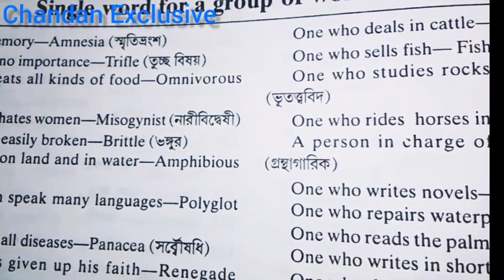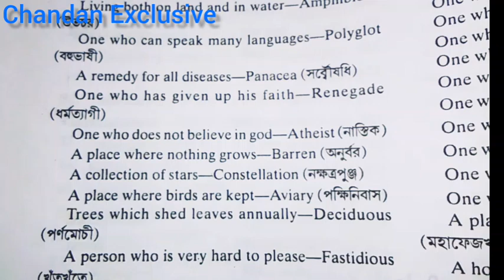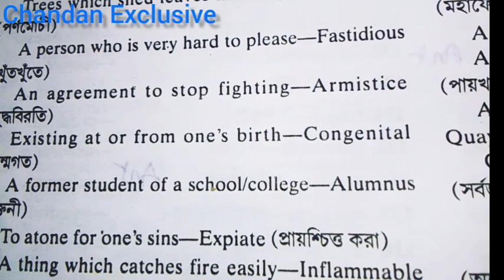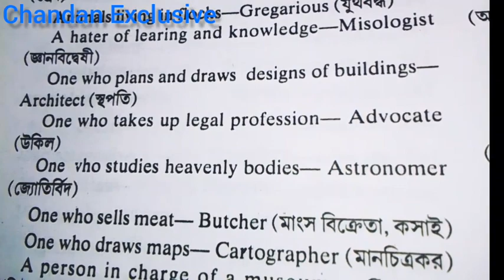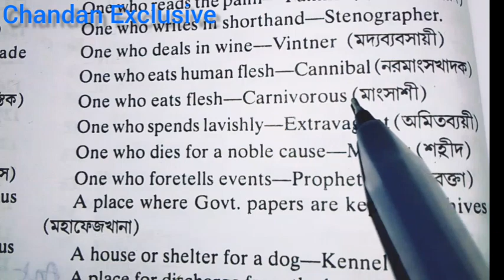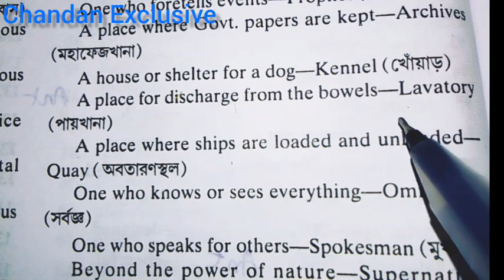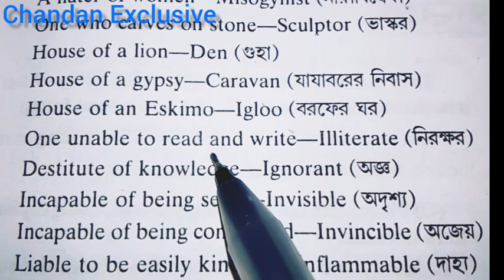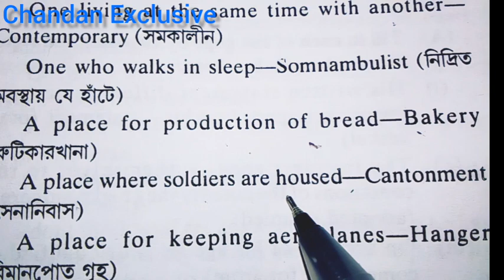WBPSC CLERKSHIP EXAM DATE//General English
WBPSC CLERKSHIP EXAM DATE GENERAL ENGLISH QUESTION ANSWER WBCS WBPSC SSC CGL WBP All EXAM ONE WORD SUBSTITUTION